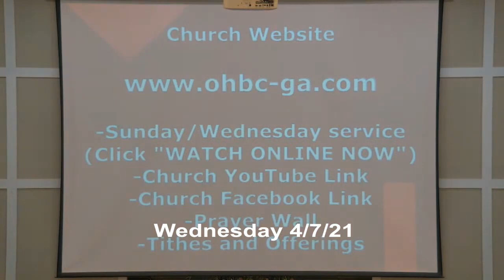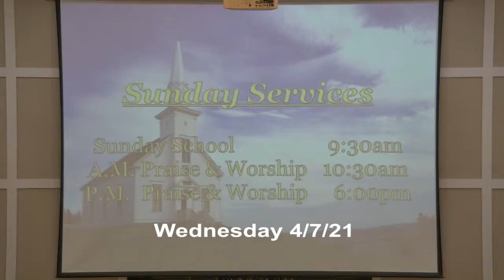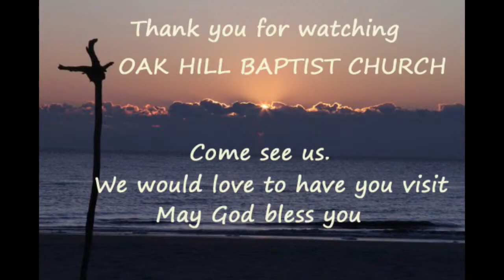Oak Hill Missionary Baptist Church Live Stream Wednesday PM 4 7 21